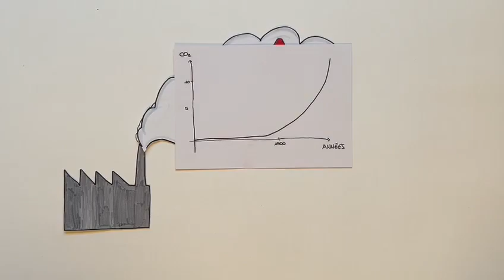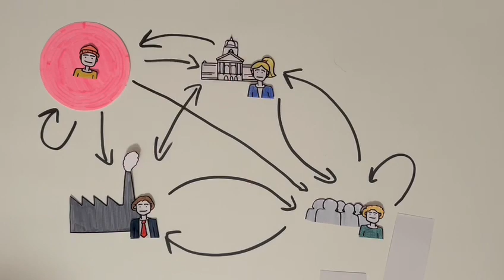Vidéo sur les crises environnementales 2023-24 - Groupe BM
Vidéo sélectionnée dans le cadre du cours consacré aux crises environnementales de l’enseignement de BSc1 Biologie & Société I (2023).

Objectif de la vidéo : Expliquez les crises environnementales et les moyens d’y remédier d’une manière didactique pour le grand public.

Une création originale de :
Emma Bugmann
Camille Marsy
Elhadji Amadou Moctar Thioye